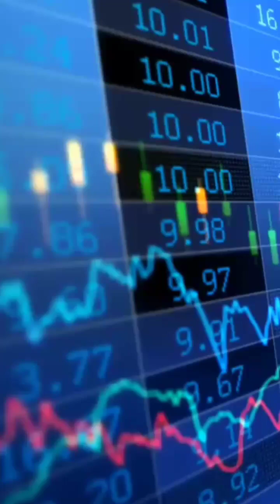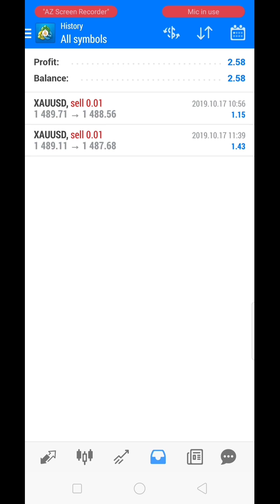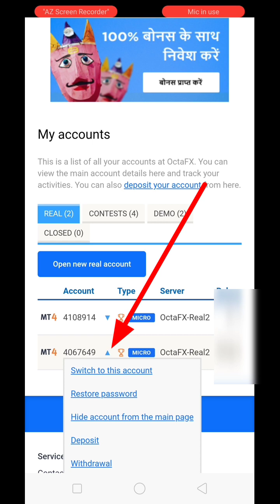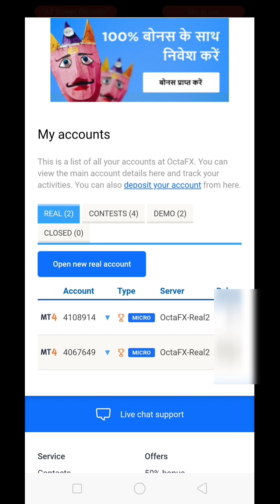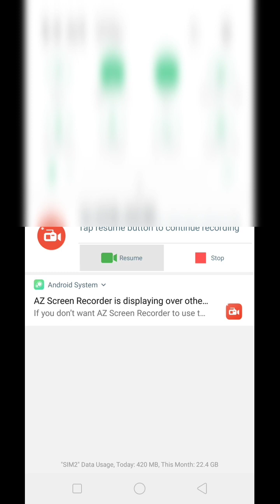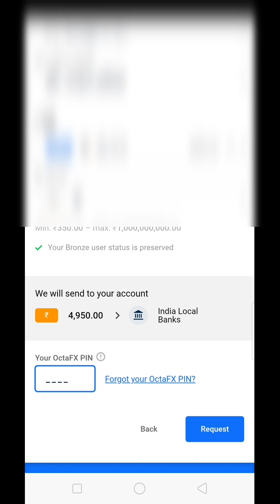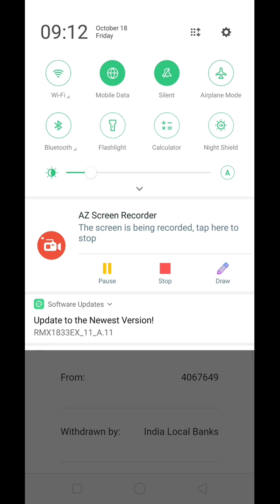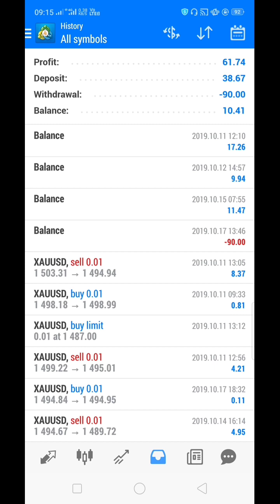Live Withdraw Proof 90$ Meta Trader 4 Broker octafx Full Process in Hindi,Urdu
Octafx se withdraw kaise nikale
Octafx me deposit kaise kare
Octafx me registration kaise kare
Octafx me contest me bhag kaise le
Octafx me trading kaise kare
Octafx best broker
Octafx me ib kaise bane
Octafx me copytrading kaise kare
Octafx me contest kaise jeete
Octafx me password forgot kaise kare
Octafx live withdraw proof
Octafx legle or unlegle
Meta trader 4 me deposit kaise kare
Meta trader 4 me withdraw kaise kare
Meta trader 4 me registration kaise kare
Meta trader 4 me trading kaise kare
Meta trader 4 me login kaise kare
Meta trader 4 password forgot kaise kare
Meta trader 4 ka signal kaise paye
Meta trader 4 ka free signal
Forex me kaise scam karte hai
What is forex
Forex scam
Best forex brokers
Indian best forex broker
How to withdrawal meta trader 4